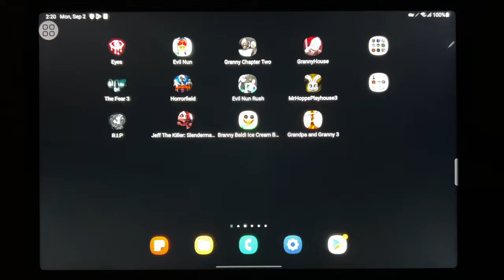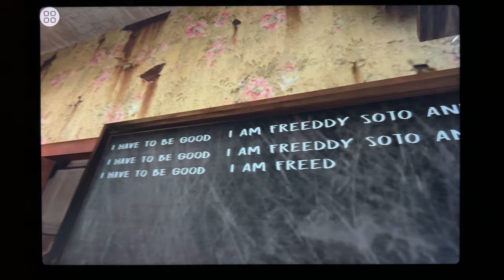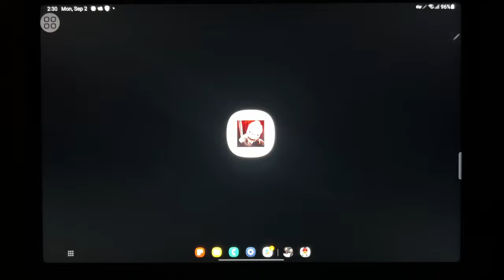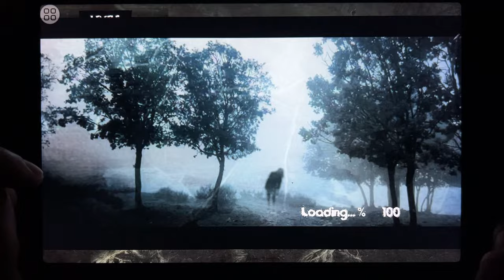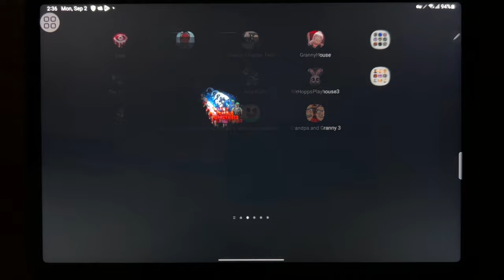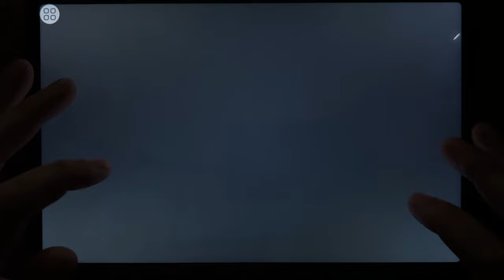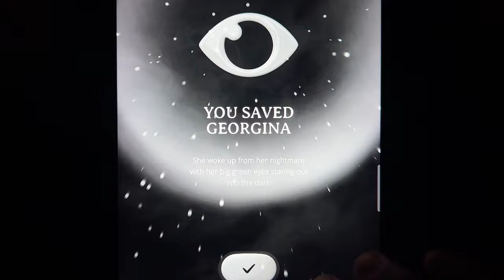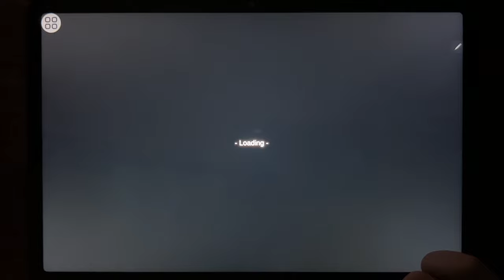Eyes, Evil Nun, Granny 2, Granny House, The Fear 3, Horror Field, Evil Nun Rush, Mr hopps 3...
Eyes, Evil Nun, Granny 2, Granny House, The Fear 3, Horror Field, Evil Nun Rush, Mr hopps Playhouse 3, RIP, Jeff The Killer, Branny Baldi Ice Scream, Grandpa and Granny 3